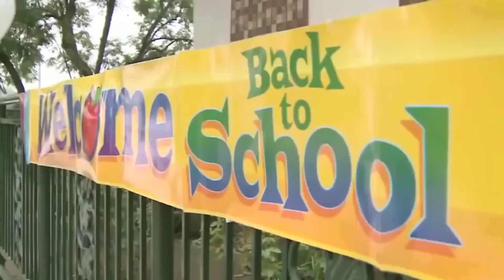BEST TV NEWS BLOOPERS | INSANE VIDEOS | DECADES | 2021